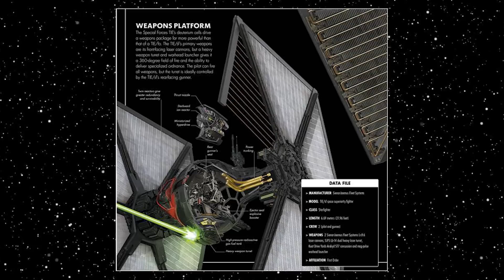TIE Fighters: The Empire vs The First Order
Let's talk about TIE Fighters: The Empire vs The First Order

♥BIG THANK YOU TO THESE PATRONS♥:
BomberPidgeon
Ronnie South
Robert Cintron
Childe Roland
BornBuckeye
John Cadena
Cameron Rapoza
Evan Johnson
Marc Joseph aka The Snow In Winterfell
KidFresh32
WordsDontDoItJustice.com
Sean Powell
Will Kozup
Alisha Frank
Craig Mulvey
Jared Mills
Clifford Morgan
John P Ibbotson
Nathan Effiom
John Gonzalez
Mike Palmerio
Harold Burns
Twanna Ware-Niemi
Lauren Wagstaff
Chris Harris
Walter Fletcher
Timothy Johnson
Marilyn Benitez